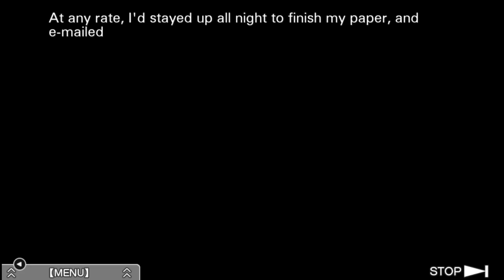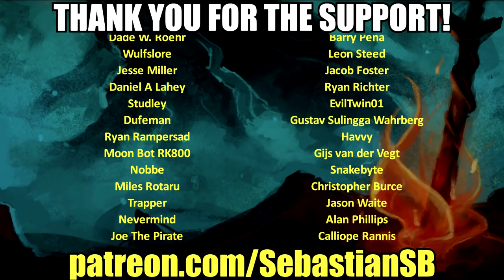Let's Play Zero Escape: Virtue's Last Reward Part 10 - Why Am I Here?